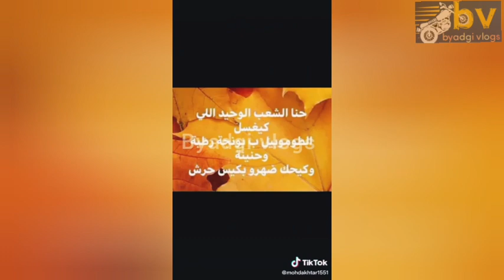Syed Chaman Sha Vali DARGAH. Chandapur Dargah. Haveri district Dargah. karnataka